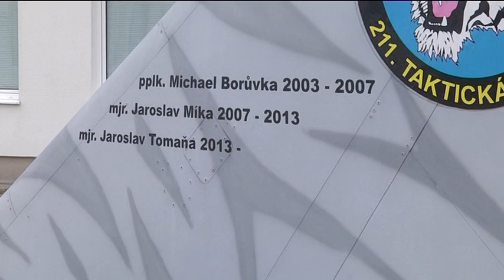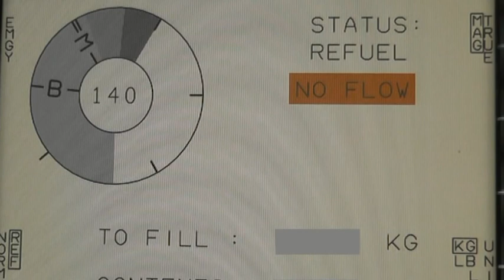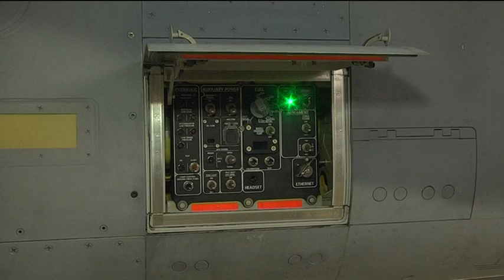Военните репортери - "Изтребителната авиация на Чехия"